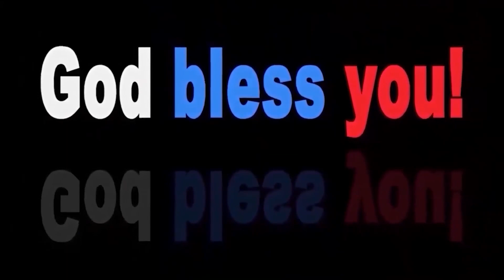Sudhakar Paul garu22 01 23 అంశం : యేసయ్య ఒక్కడే ఆశ్చర్యకార్యములు చేయువాడు (పార్ట్-1)